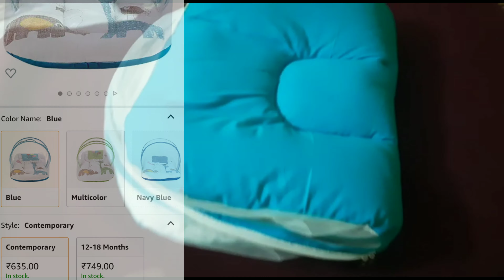First Cry clothing haul/ Newborn baby girl clothes